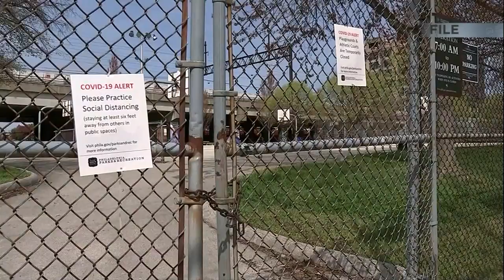Jackson Co sees 1,100% increase in COVID-19 cases in six weeks